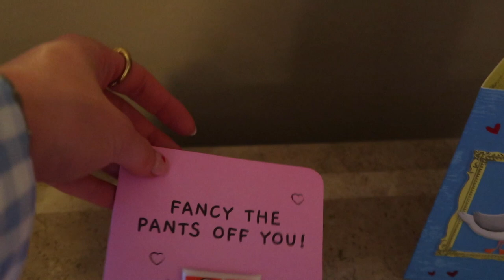TENERIFE VLOG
Hey guyyys,

Come along to Tenerife with us!!!
This holiday was soooo much fun so I hope you guys enjoy the vlog!